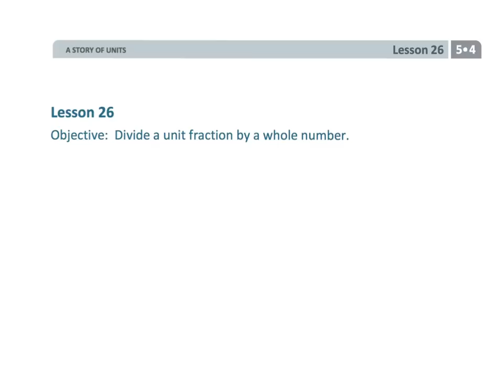Eureka Math Grade 5 Module 4 Lesson 26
EngageNY/Eureka Math Grade 5 Module 4 Lesson 26

PLEASE leave a message if a video has a technical difficulty (audio separating from the video). Occasionally, Explain Everything will do that, requiring me to re-render the video.